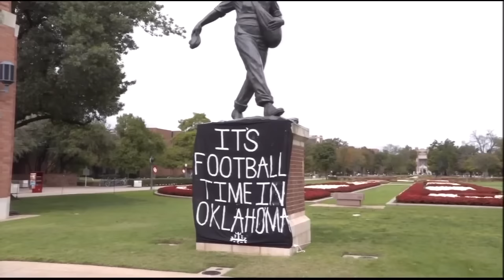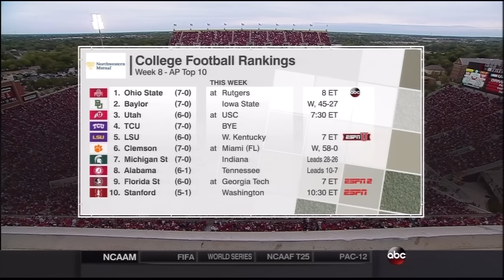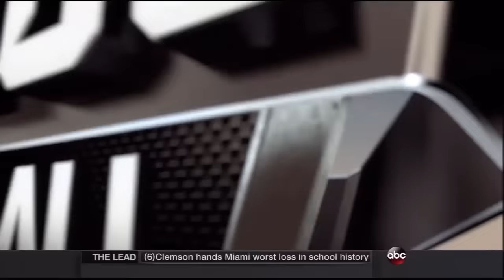OU vs Texas Tech 2015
Oklahoma Sooners vs Texas Tech Red Raiders. October 24th, 2015. Norman, Oklahoma.